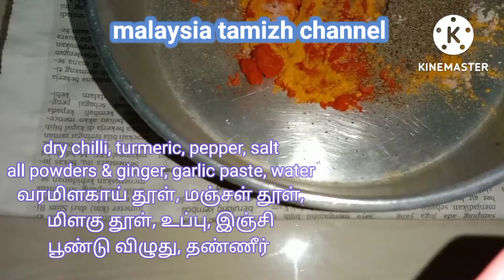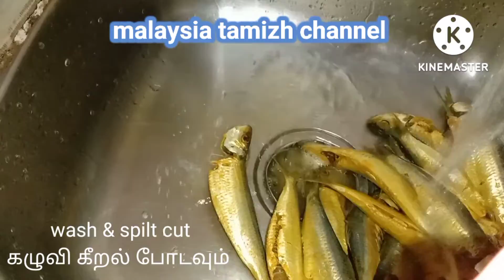Sardine fish fry🐟🐟🐟/மத்தி மீன் வறுவல் 🐟🐟🐟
@malaysia tamizh channel
Fish recipe
fish fry